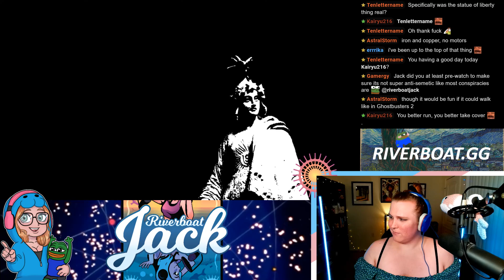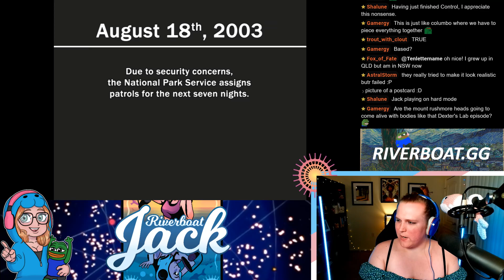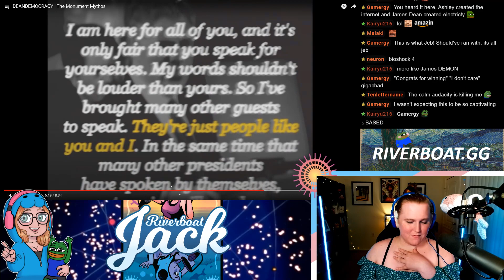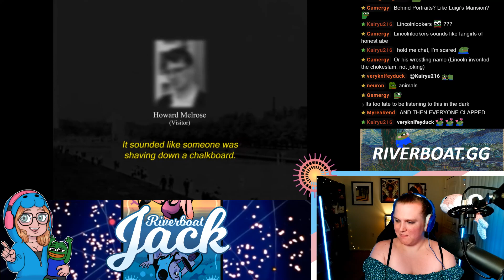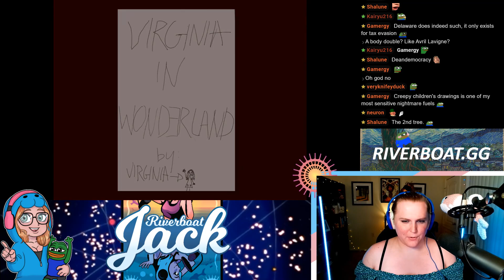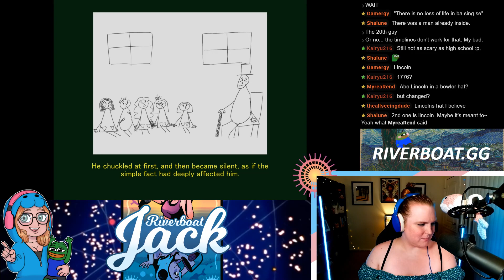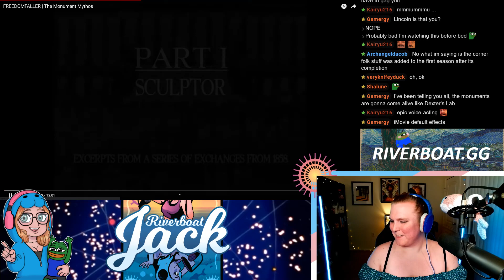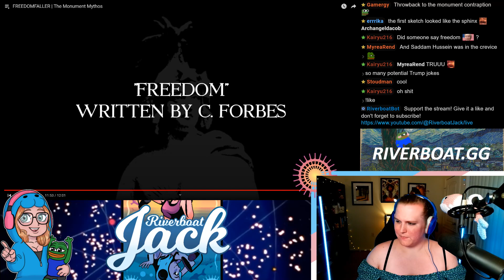Investigating The Monument Mythos Season 1